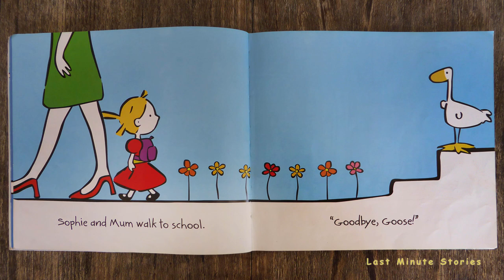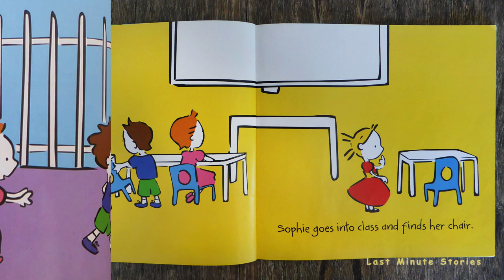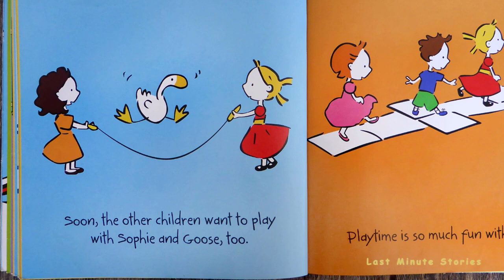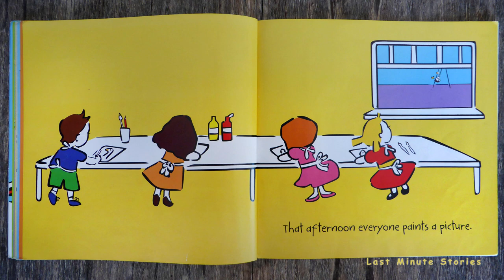"Goose goes to school" - Children's books read aloud in English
When Sophie goes to school, Goose is supposed to stay at home... but he has plans of his own! an enchanting story about an unusual and heart-warming friendship.

For more great children's stories, visit our Last Minute Stories channel.